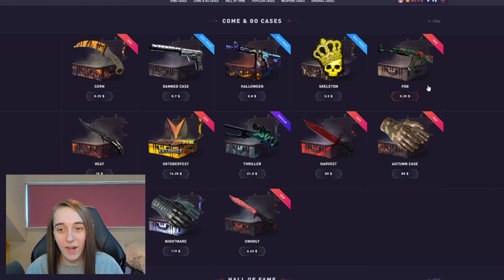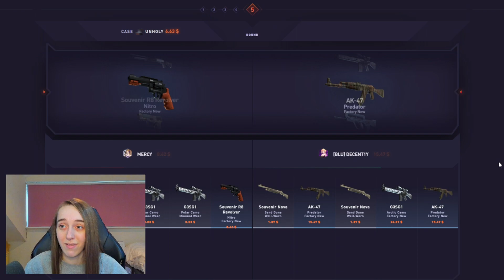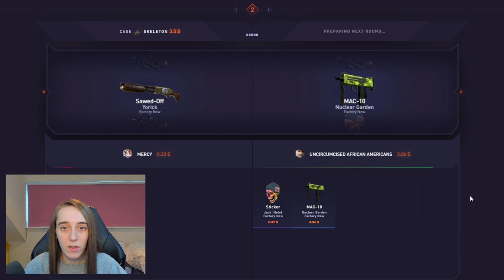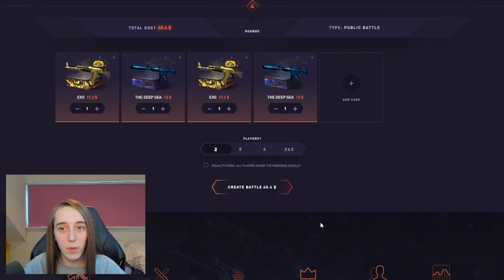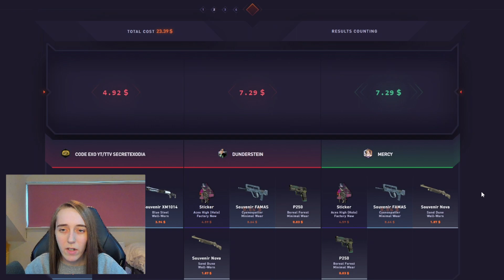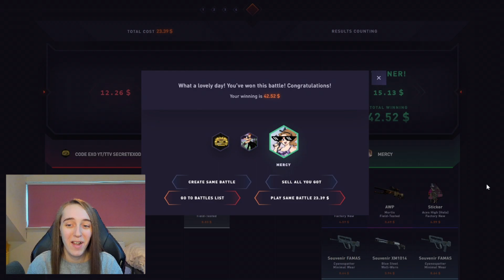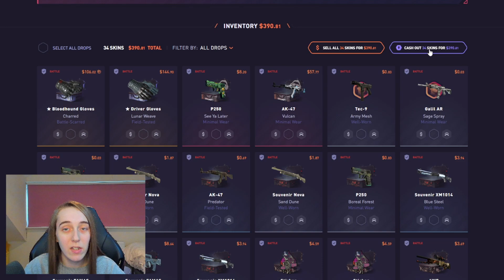CHANGING MY CLIENT SEED SAVED THE VIDEO! (Datdrop)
So i decided to change my client seed half way through the video then this happened. This saved the video!

~○♥○~ Extra ~○♥○~

Licenced